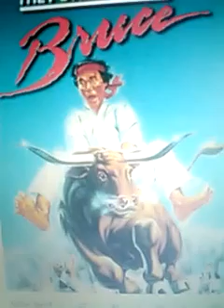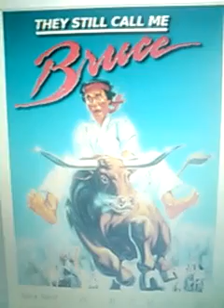Splat From The Past #116- Daniel Neiden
Tommy "Throwback" Kovac chats it up with Daniel Neiden, star of the 1987 cult classic "They Still Call Me Bruce". Totally radical!.